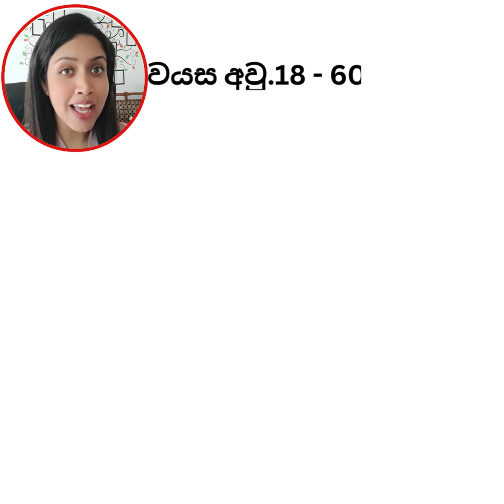Tattoo ගැහුවොත් ලේ දෙන්න බැරිද?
අන්තර්ජාලය ඔස්සේ ප්‍රතිකාර ලබා ගැනීමට ඇපොයිමන්ට් එකක් වෙන් කරවා ගැනීමට WhatsApp හරහා, හංසා මිස් සම්බන්ධ කරගන්න.